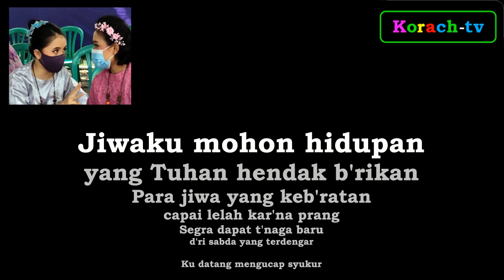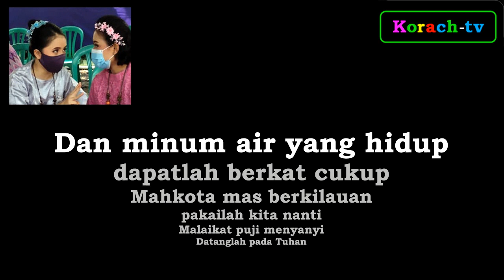Sperti Kijang Dahaga Cari Air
Lagu pujian Instrumentalia ini terdiri empat stanza atau empat bait lagu. Dimulai dengan introduksi. Nada dasar aslinya 1 = Bes, akan tetapi saya turunkan menjadi 1 = G agar sesuai dengan pita suara orang Indonesia.
Semoga musik ini bisa menjadi berkat.